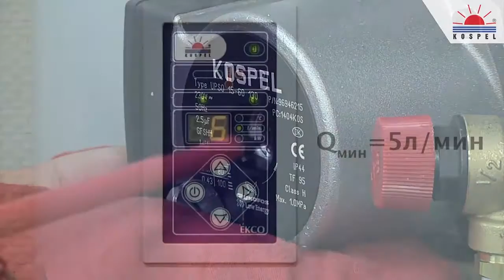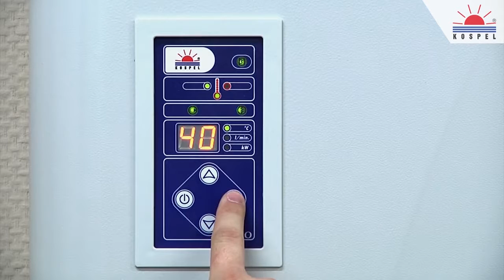Панель котла EKCO Просмотр аварий